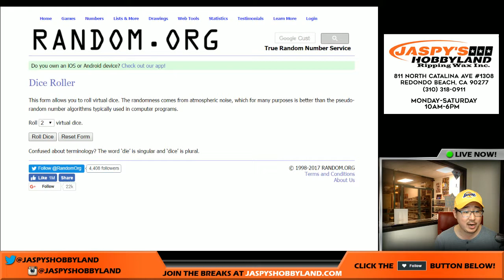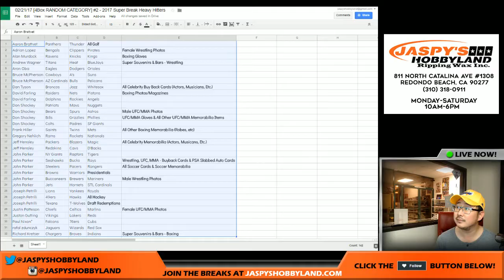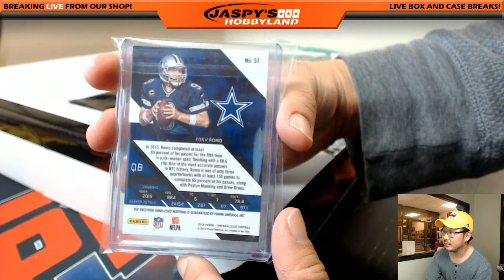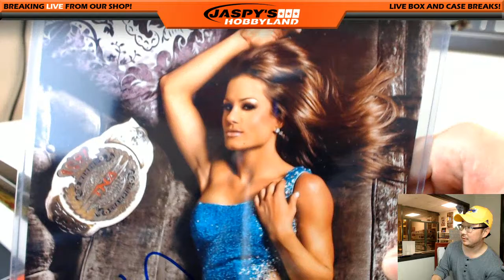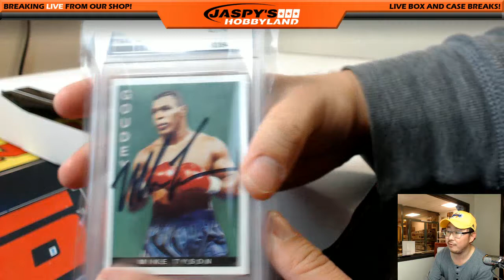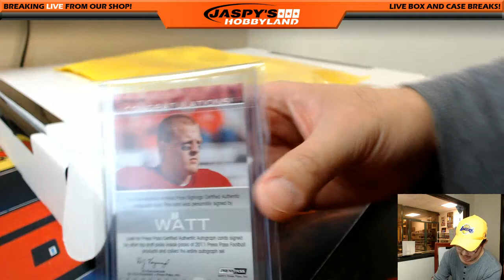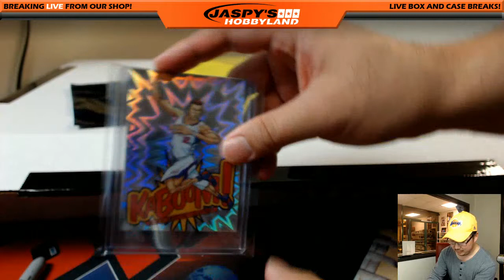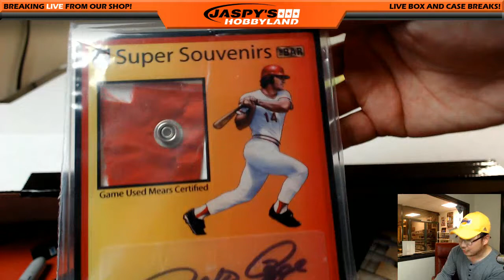02/21/17 [4Box RANDOM CATEGORY] #2 - 2017 Super Break Heavy Hitters